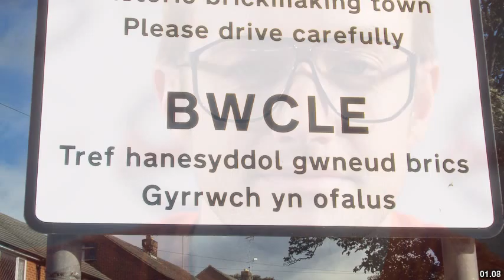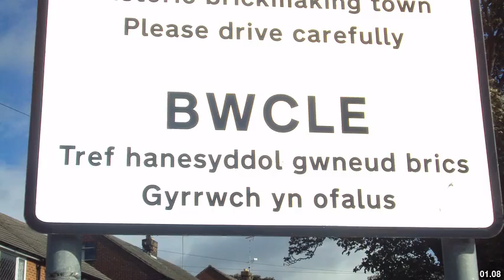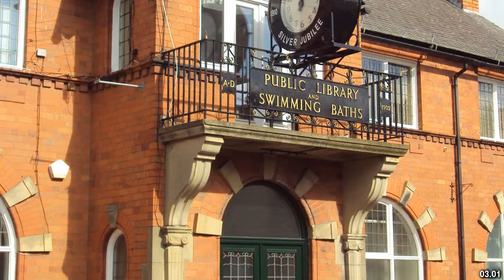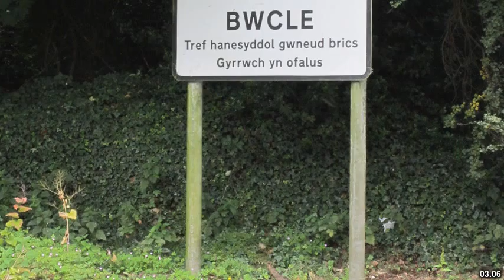Best places to visit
Best places to visit - Buckley (United Kingdom) Best places to visit - Slideshows from all over the world - City trips, nature pictures, etc.